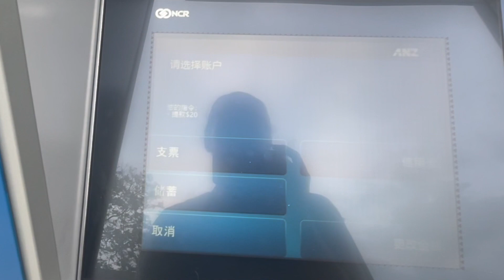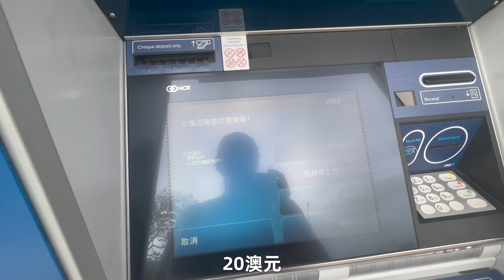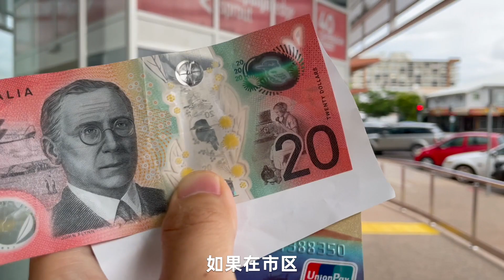澳洲#6:银联卡取现，如何免手续费？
本期分享了，我在“第124国”🇦🇺澳大利亚使用银联卡取现，同时免除手续费的经历。（2024年3月12日）

顺便再提一下：可以境外取现免手续费的银行，有数十家，在此我简单列举几个，其他的靠大家自己在网上搜索：
宁波银行 长沙银行 重庆三峡银行 海南银行（每个月前10笔） 上海银行（非上海分行的） 台州银行 等等等..